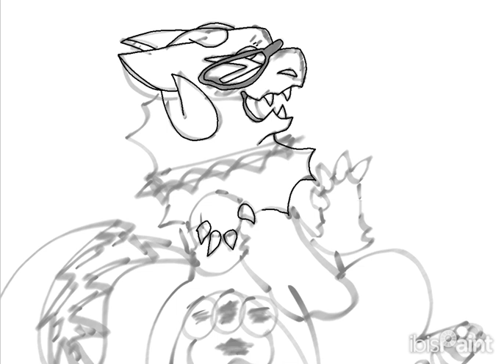goofy oc speedpaint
meet raven!! she’s a goofy goth semi-swamp wickerbeast with an ear and nose piercing, expect to see her more!!

im really proud of this art
had to reupload bc something was going on with the quality